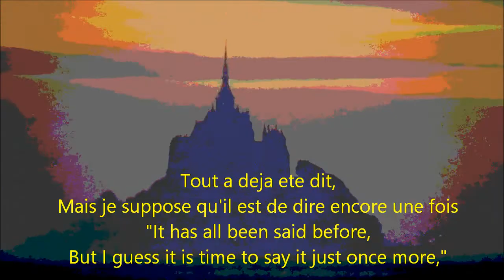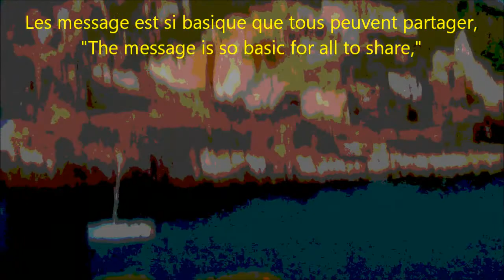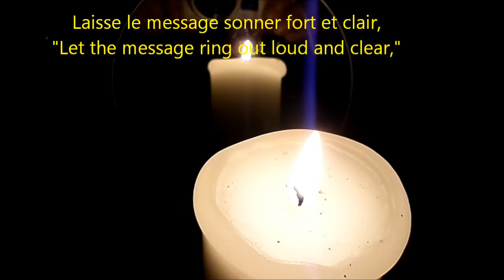AMOUR ET PAIX ET JOIE by THE JOHNDOG FUSION BAND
AMOUR ET PAIX ET JOIE (Love and Peace and Joy} A Seasonal Jazz track by The JOHNDOG FUSION BAND with voices and Guitar. Produced in accordance with the present guidelines on Covid 19 Social Distancing. Video by Derek Vernon-Morris, Lyrics in French and English by Lee J Morrison.